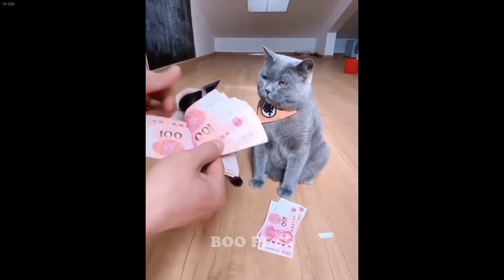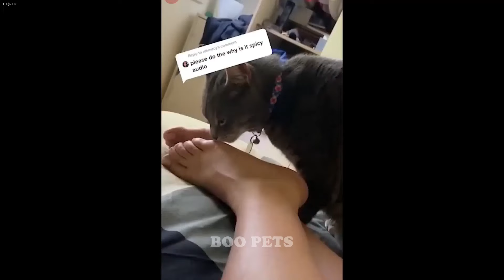Funniest Cats And Dogs Videos 2024😻New Funny Animals videos 🐾🐶